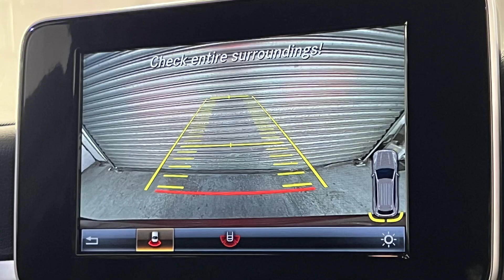Mercedes-Benz GLC class 2.1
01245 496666